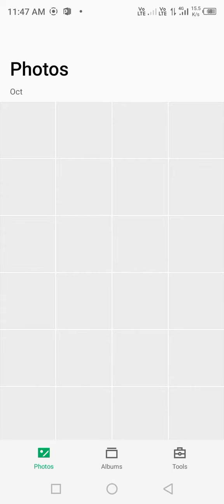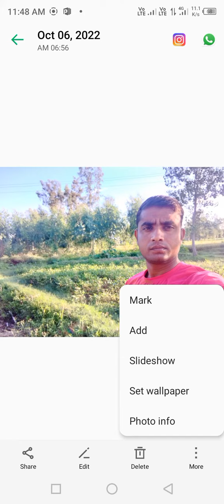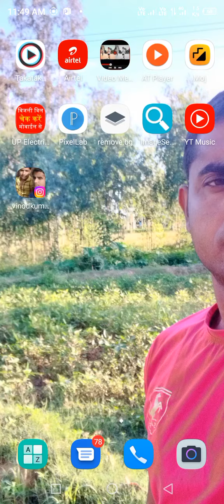Infinix फोन की बैकग्राउंड पर फोटो कैसे लगाएं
Infinix फोन की बैकग्राउंड पर फोटो कैसे लगाएंphone ke background par photo kaise lagaye
phone ke background me photo kaise lagaye
mobile ke background me apna photo kaise lagaye
phone ke wallpaper par apna photo kaise lagaye
jio phone mein wallpaper par apna photo kaise lagaye
phone mein wallpaper kaise lagaen
vivo y21 phone mein wallpaper kaise lagaen